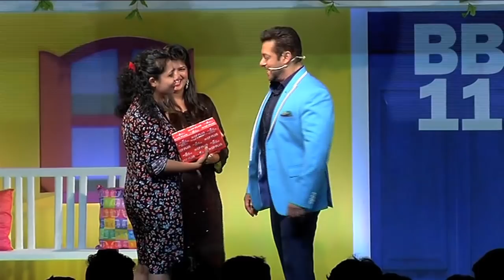UNCUT - Bigg Boss Season 11 | Press Conference | Salman Khan | Raj Nayak | Full Event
Superstar Salman Khan will be back once again as he is all set to host the latest season of "Bigg Boss 11"
The press conference for the show happened in Mumbai along with the presence of Salman Khan
Check out the uncut event here
Don't Miss!!